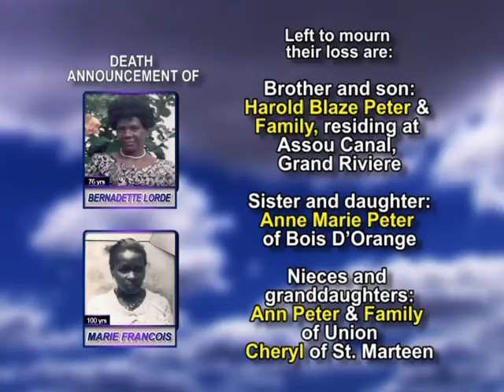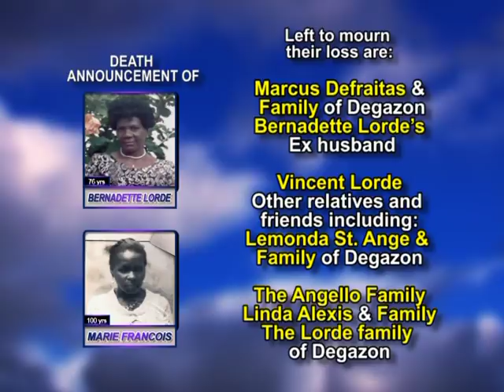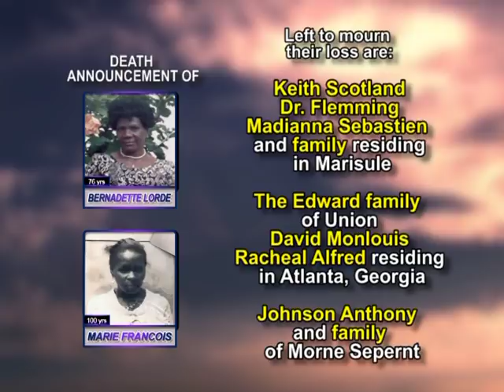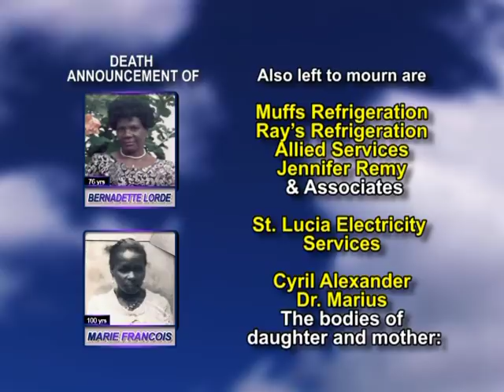Bernadette Lorde and Marie Francois long